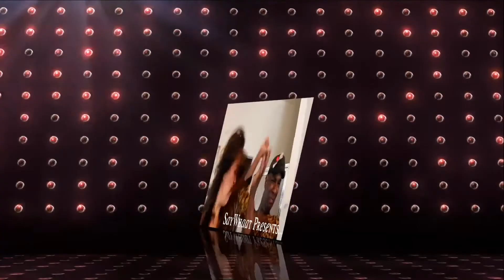Tub talk Naked Party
Have you ever been to a no bottom party?
Comedy
Tv show
Tv hosts
Say Whaat tv